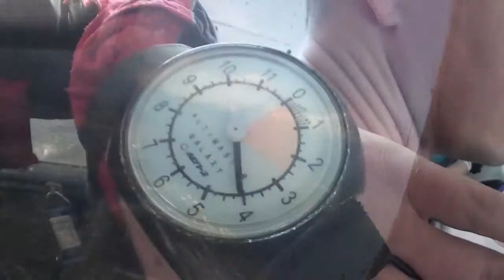Skydive Sebastian Travis' Skydive